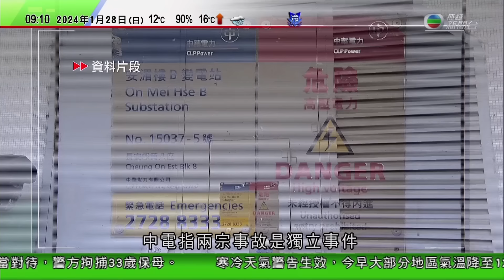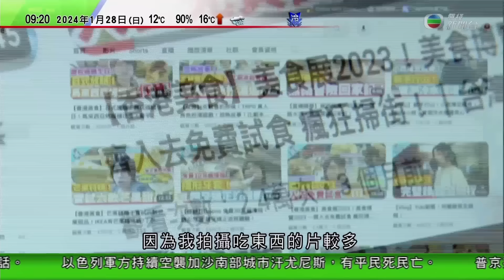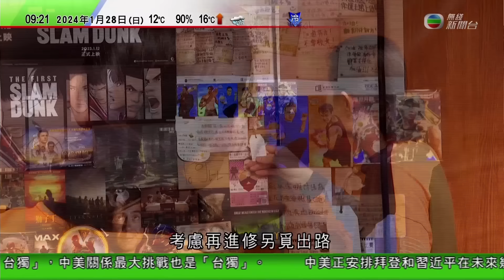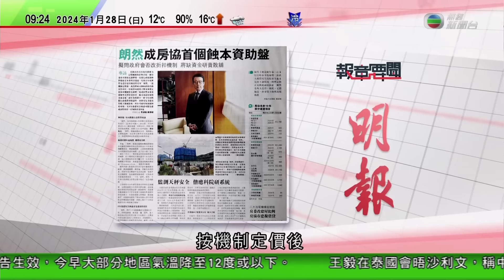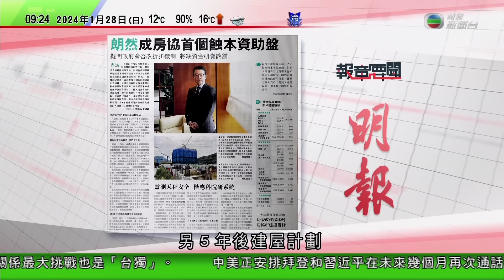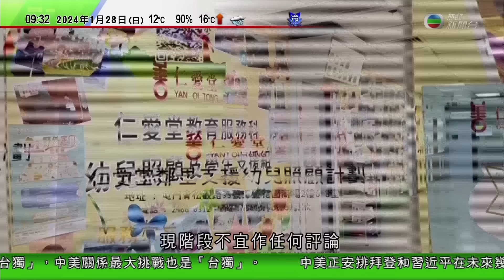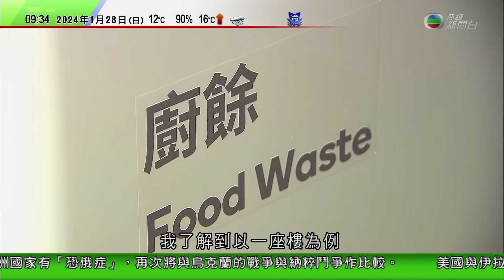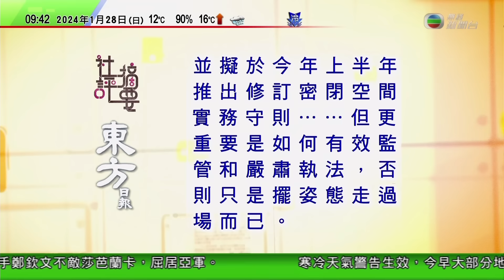0900 無綫早晨新聞｜王毅促美方支持中國和平統一 沙利文稱須防止兩國競爭演變成衝突｜美國擬要求雲端公司核查外國用戶 拒中國藉助美國雲端發展AI強化軍力｜20240128 香港新聞TVB News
0900 無綫早晨新聞｜2024年1月28日 TVB News

00:00 無綫早晨新聞
00:19 王毅促美方支持中國和平統一 沙利文稱須防止兩國競爭演變成衝突
05:07 美國擬要求雲端公司核查外國用戶 拒中國藉助美國雲端發展AI強化軍力
12:04 普京批評歐洲多國將仇俄羅斯情緒提升為國家政策